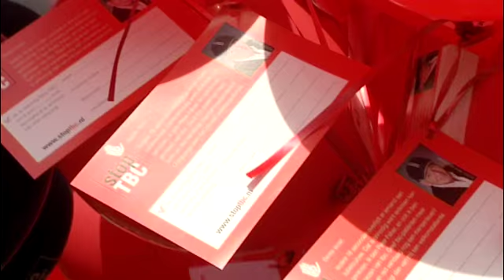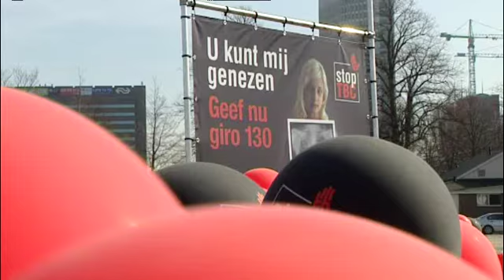Stop TBC 24 maart 2010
Ruim 8.000 ballonnen, die de woorden STOP TBC vormden, vulden het Malieveld in Den Haag. Peter Faber, ambassadeur van de Stop TBC-campagne, kreeg als kind tuberculose.
Met het oplaten van de ballonnen benadrukten Peter Faber en civil society dat iedereen van deze ziekte kan genezen. Vandaag de dag overlijdt er elke 18 seconden nog iemand in de wereld aan tbc. Stop TBC is een initiatief van KNCV Tuberculosefonds, de Nederlandse organisatie die er sinds 1903 voor zorgt dat tbc-patiënten in een vroeg stadium worden opgespoord, behandeld en genezen. 24 maart is het Wereld Stop Tuberculose Dag.